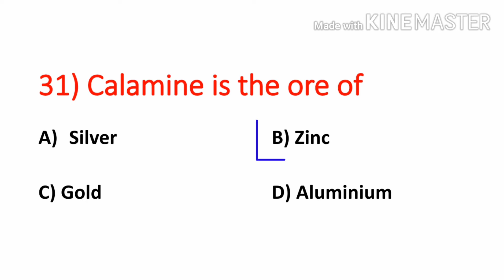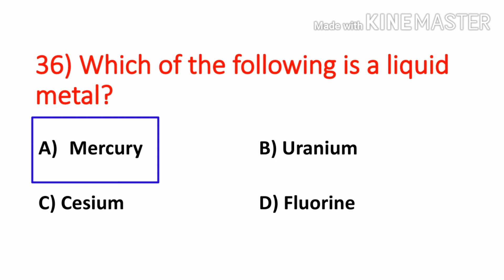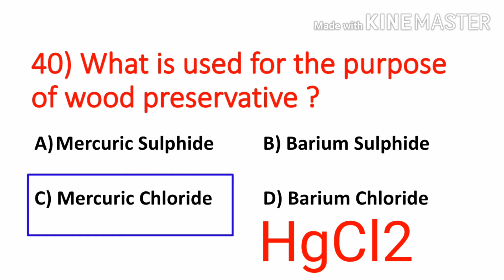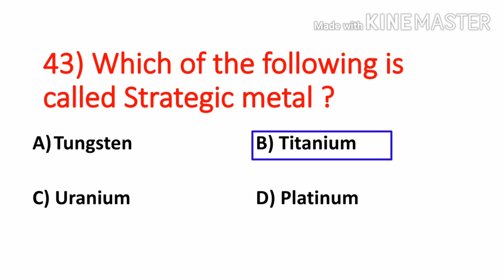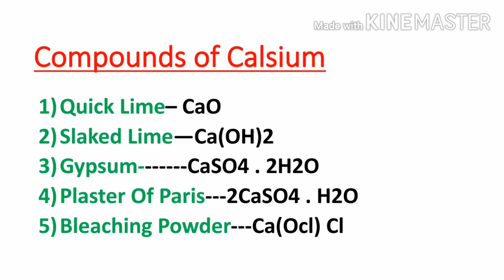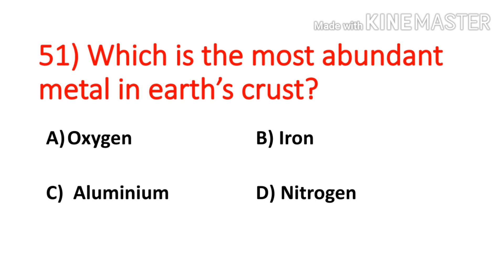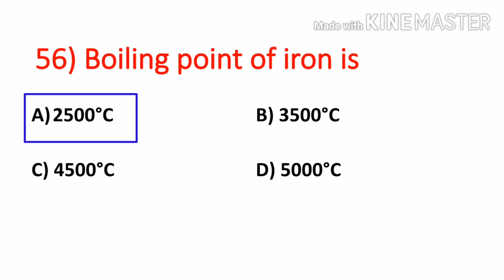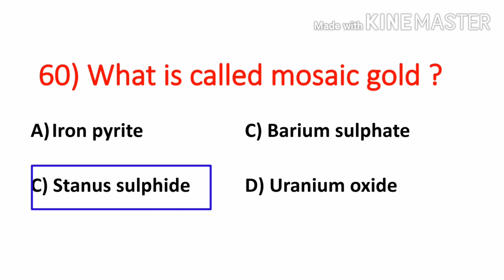Metal and its Compounds mcqs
Science chapter wise questions